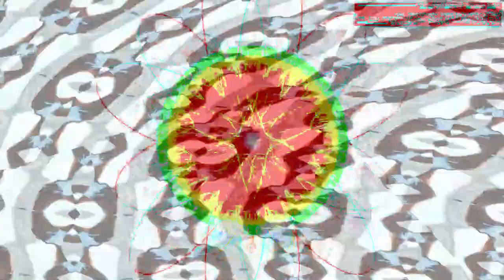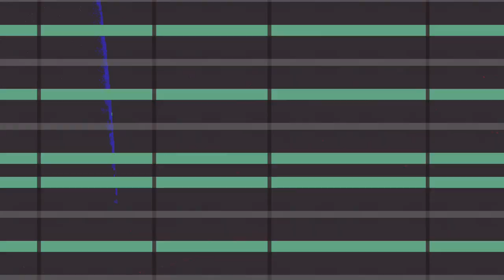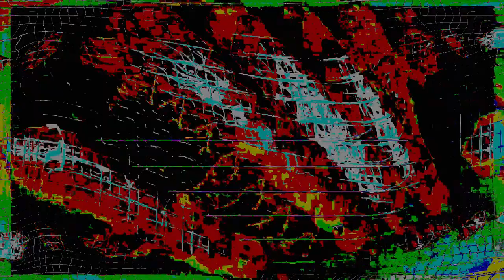[EPILEPSY WARNING] Movie 24 02 10 16h29m03s